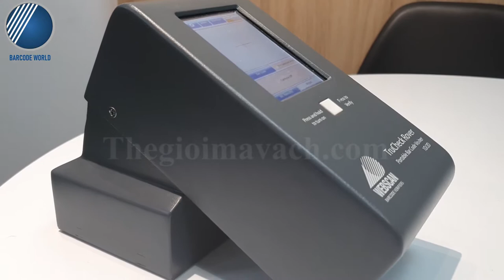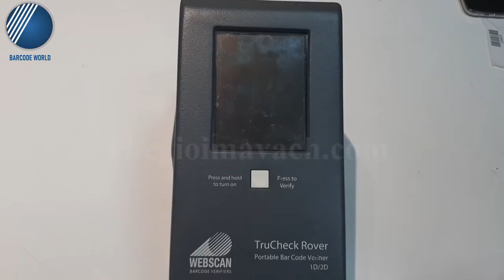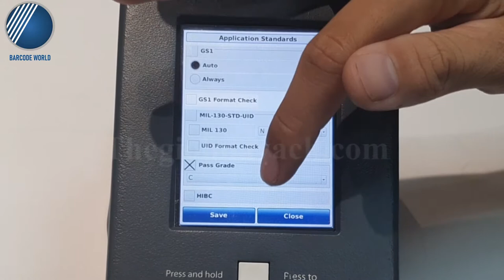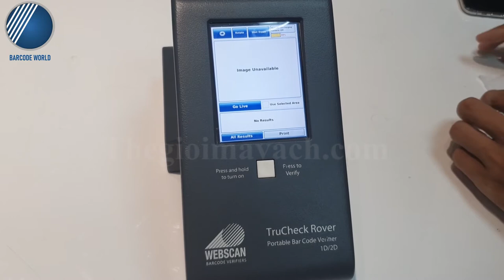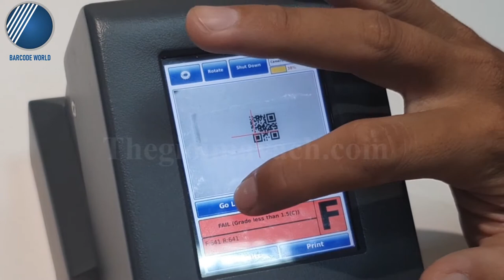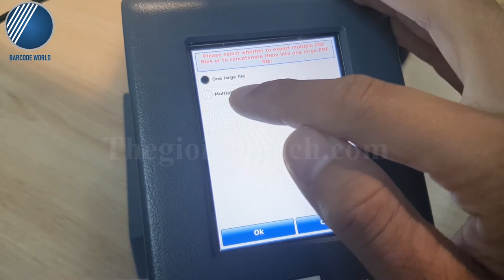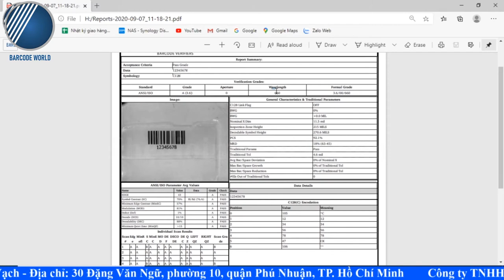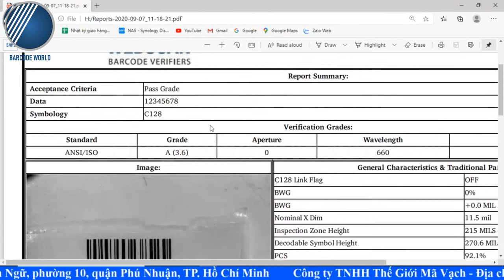Giới thiệu, hướng dẫn sử dụng cơ bản Máy kiểm tra mã vạch - Barcode Verifier Scanner Trucheck Rover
🍁 Với máy kiểm tra mã vạch (barcode verifier scanner) Webscan TruCheck Rover việc xác minh xác mã vạch 1D lẫn 2D giờ đây đã trở nên dễ dàng hơn. Đặc biệt, thiết bị này có thiết kế nhỏ gọn, chuyên dụng cho hoạt động xác minh mã vạch đòi hỏi sự di chuyển, linh hoạt.
🍁 TruCheck Rover được tích hợp công nghệ hình ảnh 2D CCD, nguồn sáng, pin sạc và màn hình cảm ứng để đáp ứng cho yêu cầu xác minh mã vạch nhanh chóng mà không cần kết nối cùng máy tính (PC). Thiết bị sở hữu trường quét phù hợp với mã vạch có độ dài lên đến 3 inch, độ rộng lên đến 2 inch. Các kết quả xác minh mã vạch được hiệu chỉnh và truy nguyên theo tiêu chuẩn của NIST, đảm bảo tính chính xác cao.
☀️ Qua video sau, chúng ta hãy cùng nhau khám phá về chiếc máy kiểm tra mã vạch đặc biệt này và hướng dẫn sử dụng cơ bản về máy bạn nhé!
🍀 Khám phá chi tiết về Máy kiểm tra mã vạch Webscan Trucheck Rover